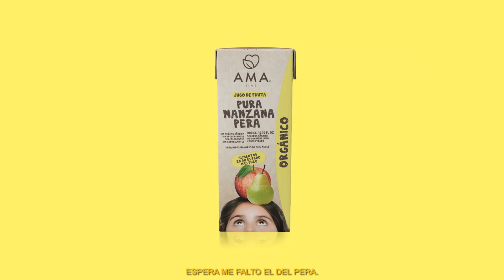MIX DE SABORES - AMA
Sin aditivos ni preservantes, de este jugo orgánico somos amantes ¡Este verano disfruta del MixdelVerano con AMA!